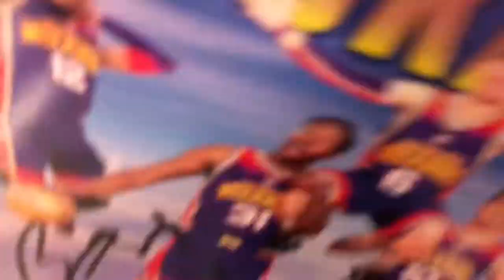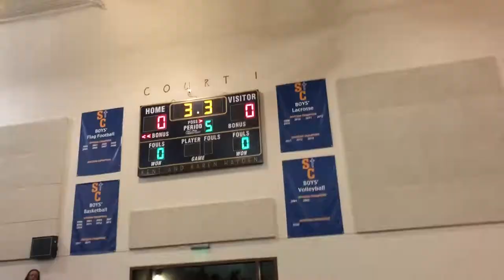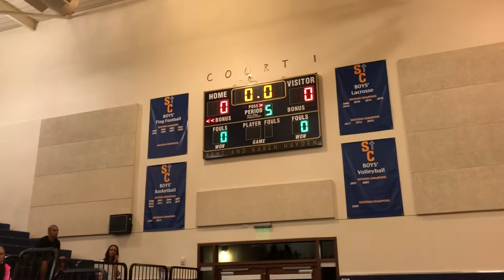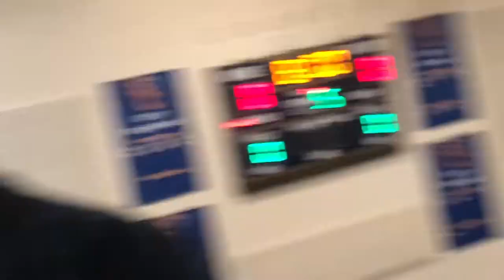The Harlem wizards Experience Episode 1